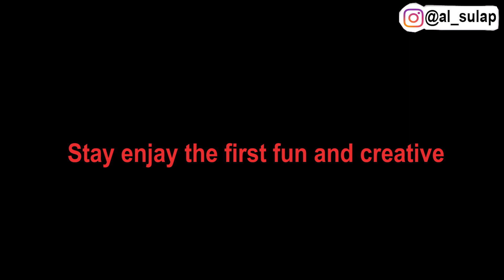ENZY MAIN SULAP DI WIB TOKOPEDIA SPESIAL RAMADAN EKSTRA 23 APRIL 2021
Stay enjay the first fun and creative